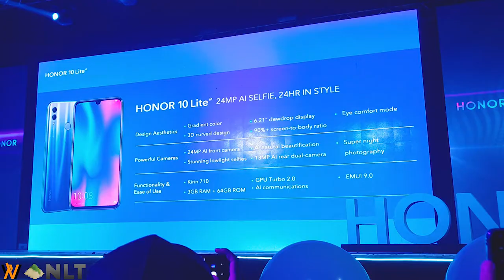HONOR 10 Lite Launch Event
We attended the HONOR 10 Lite grand launch & Lenscape Party - and the whole place was lit af! 🔥🔥🔥
for more news and reviews of all things tech!